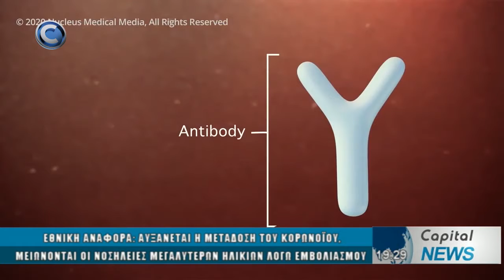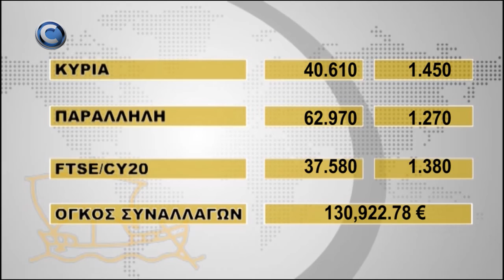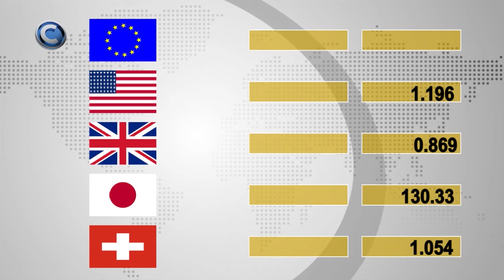ΚΕΝΤΡΙΚΟ ΔΕΛΤΙΟ ΕΙΔΗΣΕΩΝ 16/04/21